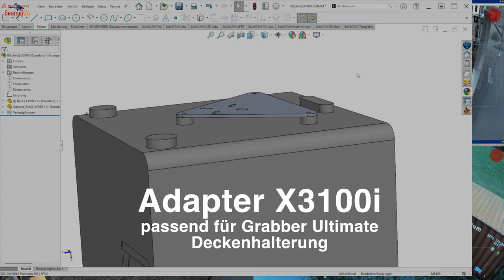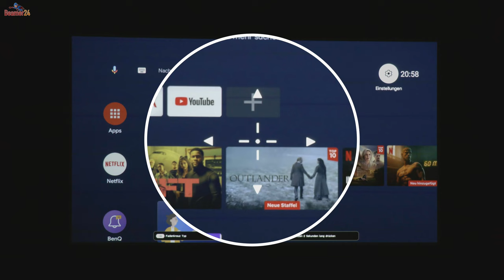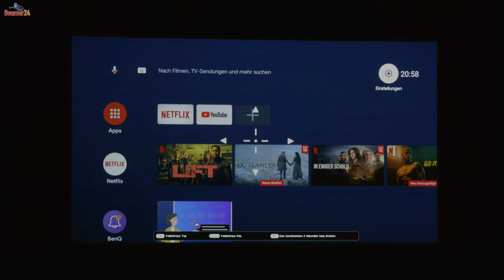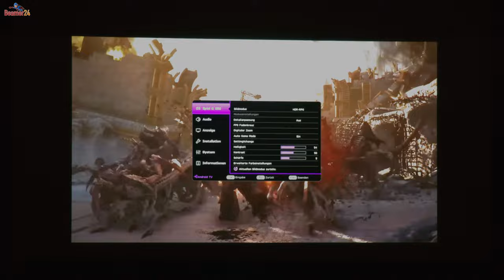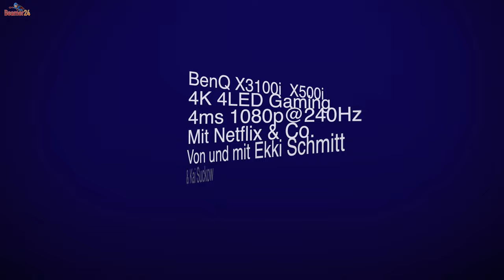Neuer Gamingspaß mit X3100i & X500i von BenQ für PROs - 4K 4LED 4ms & 3D, Wi-Fi, Netflix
Die neuen BenQ X3100i und X500i mit 4LED-Technologie. Beide bieten eine rasend schnelle Performance, mit nur 4,2 ms Latenz. Perfektes Gamingbilderlebnis, toller Sound und es wird das abspeichern von Presettings angeboten. Nahezu 100% DCI-P3 Farbraumabdeckung, je nach Modell, machen das Zocken noch attraktiver als je zuvor. Über die HDMI-Schnittstellen wird der Konsolentyp erkannt und optimal verheiratet. Nutze Deine Playstation oder Nintendo Switch noch effektiver und noch intensiver, dank der ALLM Funktion. Auch Streaming und Heimkino kannst Du puristisch schauen und Netflix direkt streamen, über Dein Wi-Fi Netzwerk. Nutze das Fadenkreuz indem Du es einfach einblendest und habe Spaß mit Deinen Freunden.

Hier die Links zu den BenQ X3100i und X500i